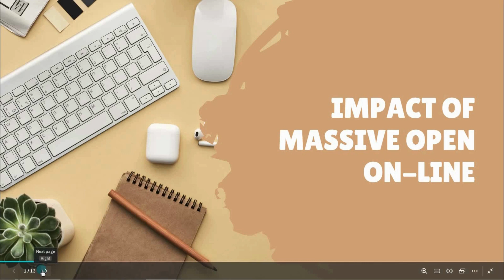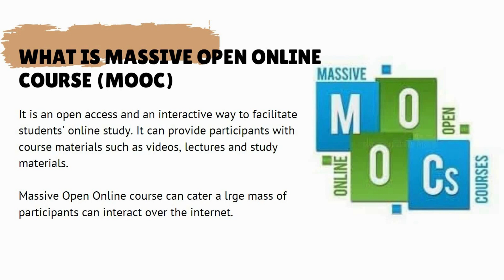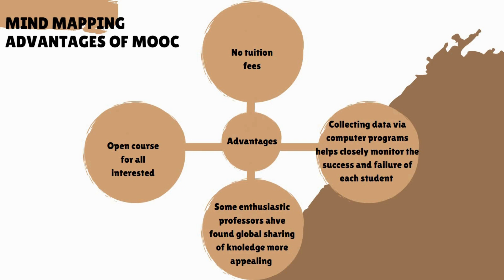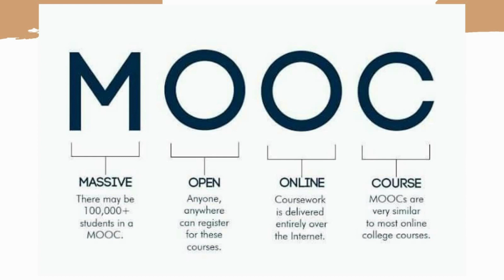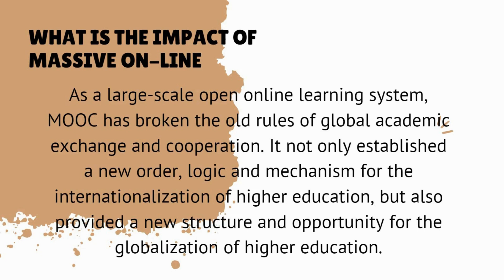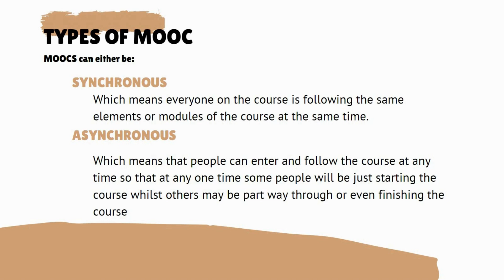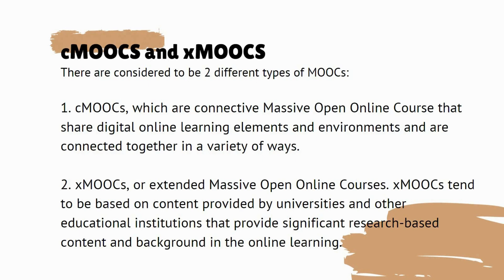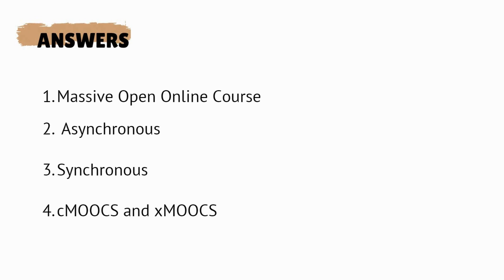The Impact of Massive Open On-line | Presentation Lecture